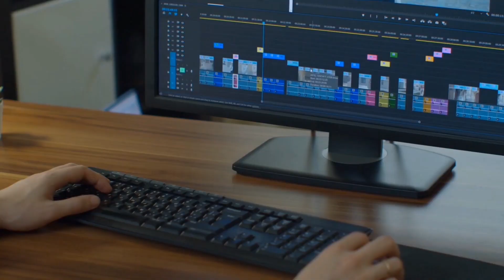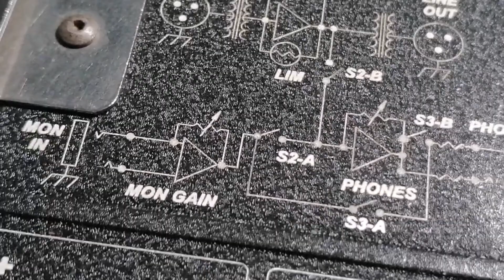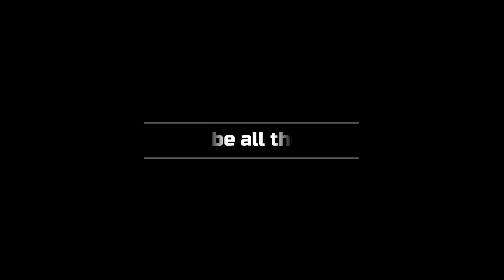MM-1 SOUND DEVICES FIELD MIXER FOR FILM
FILM CREW